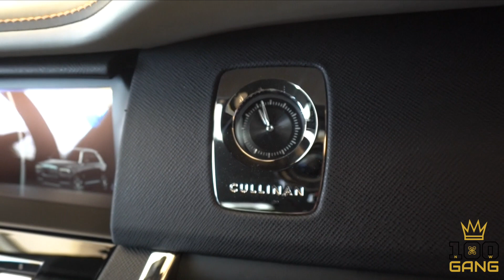2020 Rolls Royce Cullinan WalkAround In 4K!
2020 Rolls Royce Cullinan! I stopped by Rolls Royce to review The beautiful Rolls Royce Cullinan! Initially, thrown off by Rolls Royce creating an SUV, I left the lot feeling thoroughly impressed!